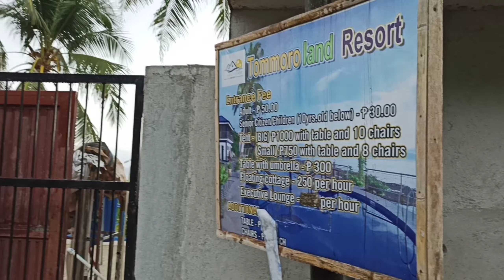TOMMOROLAND BEACH RESORT- Ash Clemons